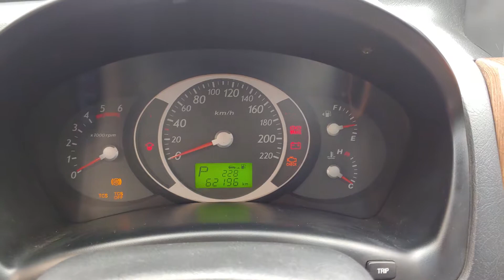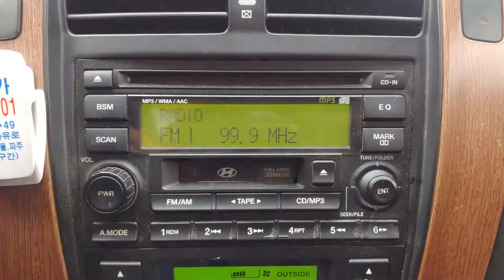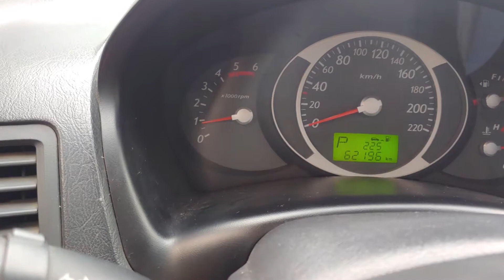(20191026) 2006 Hyundai Tucson used car inspection for export (6U284061) , carwara.com